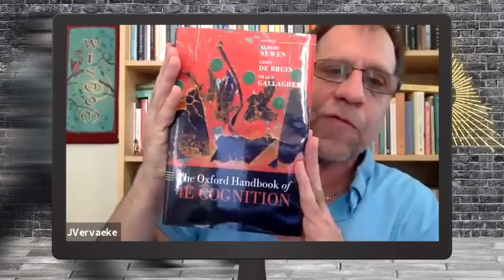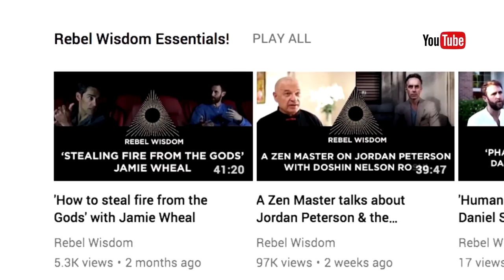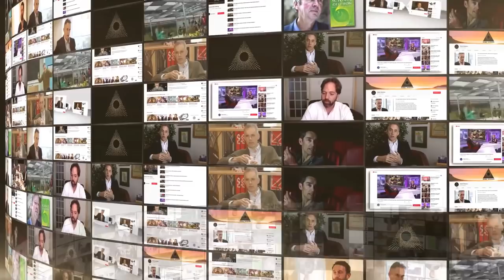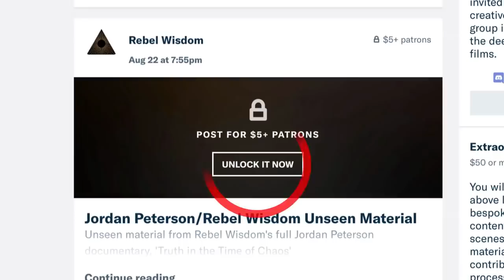The Master, his Emissary & the Meaning Crisis, Iain McGilchrist & John Vervaeke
Iain McGilchrist is the celebrated author of the revolutionary work, The Master and His Emissary, all about how the structure of our brains and perception creates a divided world, and has a central role in our struggle to perceive reality accurately.

Professor John Vervaeke is the creator of the groundbreaking series Awakening From the Meaning Crisis, a grand sweep of the trajectory of western thought.

This is the first time they have dialogued with each other about their work.